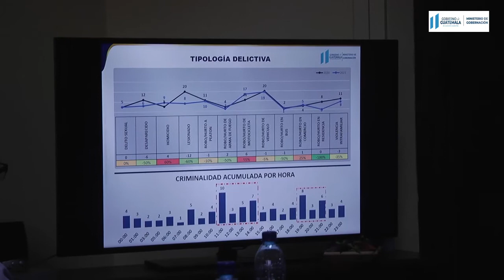Vecinos antigüeños, turistas y empresarios agradecen mejoras en temas de seguridad